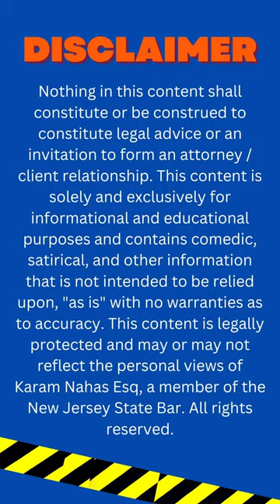LAWYER EXPOSES SECRETS OF COURT 🤔😂!!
Here’s the real truth about Judges -

They barely do anything and most, if not all their opinions and decisions are written by 24 - 26 year-old law clerks who just graduated law school.

Law clerks have tremendous power and access to the Cout, nearly as much as a Judge.

I know…I was one of those law clerks.  I handled my Judge’s calendar, motions, memos, decisions, prisoner detainers / transport and other really serious tasks.

I felt the power of the gavel.

Lawyers would call for adjournments and favors, and I was instructed by my Judge that I was the Judge and could make the decisions.

I was the boss and the Judge, not the Judge.

Can you imagine at 25 years old, running a courtroom, empowered to be the Judge, while my Judge went swimming in the afternoon and read Golf magazine during the day.

That’s how much he trusted me to run his courtroom, and I did.

I drafted verdict sheets, jury questions, opinions, you name it…I gave my Judge the law and the facts, and often, he applied them incorrectly or in his fashion to get the preconceived decision his confirmation bias lead him to.

This experience taught me more than 3 years of law school and most years that lawyers practice.

I saw the inside of the courtroom, I heard the secrets, the lies, and it equipped me forever on how to handle Judges and our court system from a very intimate and valuable perspective.

Just remember if you are ever in Court and that Judge is reading you something, 99% he / she didn’t write it.